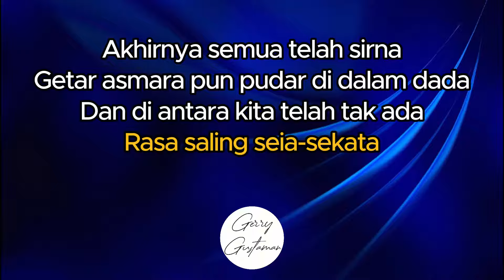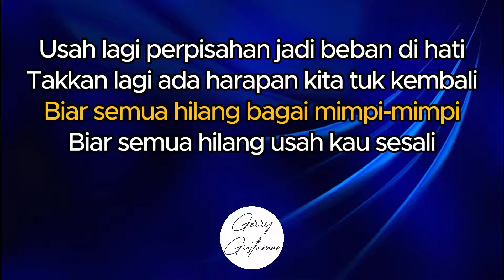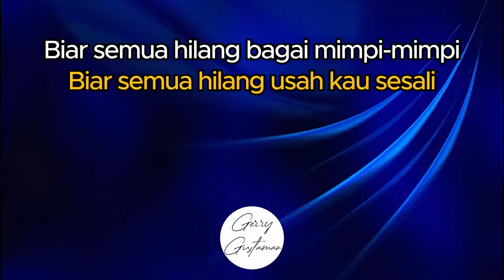Nicky Astria - Biar Semua Hilang | KARAOKE VERSION LOWER KEY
Nicky Astria - Biar Semua Hilang | KARAOKE VERSION

Lirik:
Akhirnya semua telah sirna
Getar asmara pun pudar di dalam dada
Dan di antara kita telah tak ada
Rasa saling seia-sekata
Hari ini atau esok lusa
Kita kan berpisah untuk selama-lamanya
Agar takkan lagi kurasa
Duka derita hidup bersama
Usah lagi perpisahan jadi beban di hati
Takkan lagi ada harapan kita tuk kembali
Biar semua hilang
Bagai mimpi-mimpi
Biar semua hilang
Usah kau sesali
Biar semua hilang
Bagai mimpi-mimpi
Biar semua hilang
Usah kau sesali
Biar semua hilang
Bagai mimpi-mimpi
Biar semua hilang
Usah kau sesali
Biar semua hilang
Bagai mimpi-mimpi
Biar semua hilang
Usah kau sesali
Biar semua hilang
Bagai mimpi-mimpi
Biar semua hilang
Usah kau sesali
Biar semua hilang
Bagai mimpi-mimpi
Biar semua hilang
Usah kau sesali